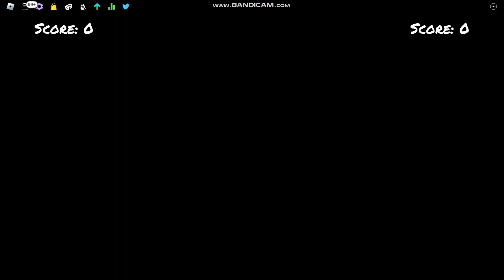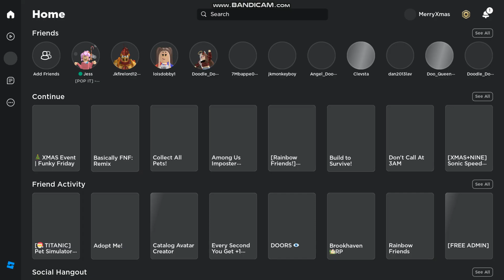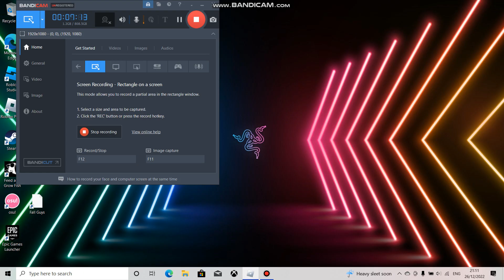Did I FC Ballistic?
Find out at the end of the video!